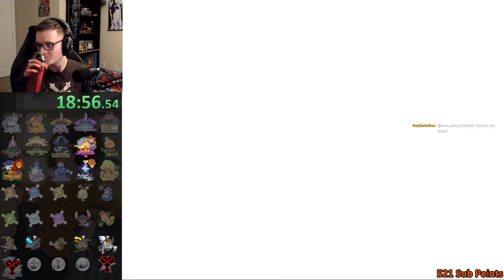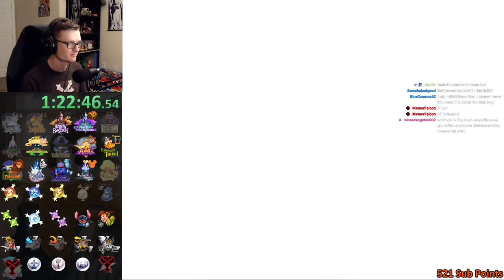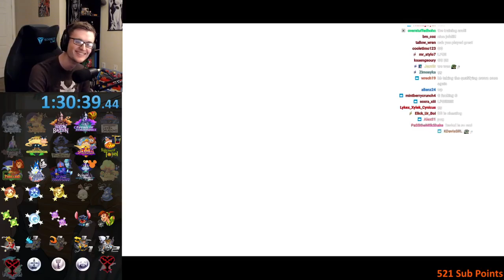KH2FM Randomizer #60: Weekend Tourney 2 Qualifier